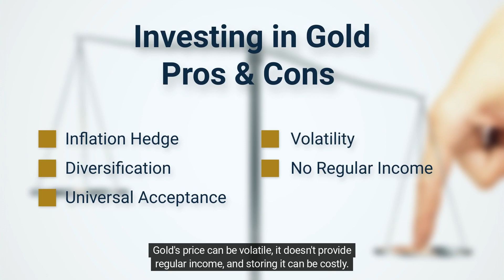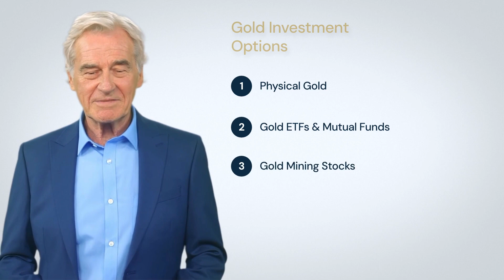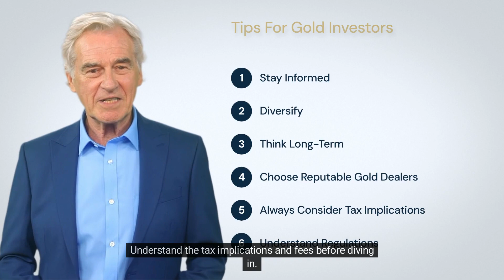What to Know About Investing in Gold?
In this comprehensive guide to gold investing, we uncover the allure and intrinsic value of this ancient treasure. Delve into the reasons behind its popularity as an investment, understand its risks, and explore various methods to venture into the golden market. With pro tips and essential insights, this video aims to equip potential investors with the knowledge needed to shine in the world of gold investing. Dive in to discover if gold truly is worth its weight!